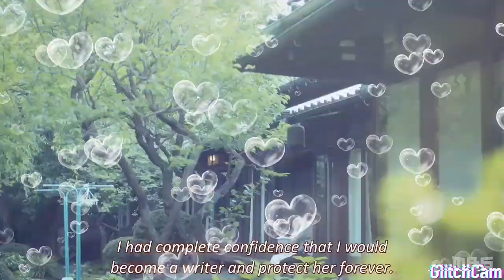Kagaya saku × Tsukishiro ( A virgin women of literature)Love me like you do ❤❤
Another name bungaku shouju. a japanese drama released in 2018 .kanako tsukishiro is a 26 year old women who's never been in love . She work in a editorial department.Saku kagaya is a famous nevolist who cannot love. Somehow,they end up falling in love with each other❤❤.